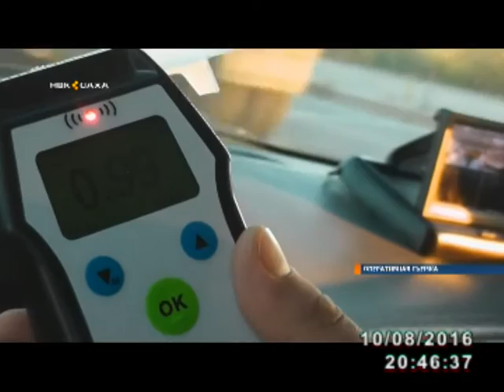В Якутске нетрезвый пожилой водитель устроил ДТП